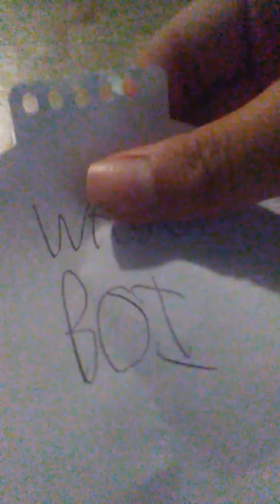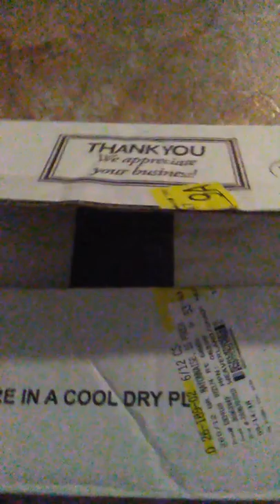Pika Corp's new pet...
Hoo boi